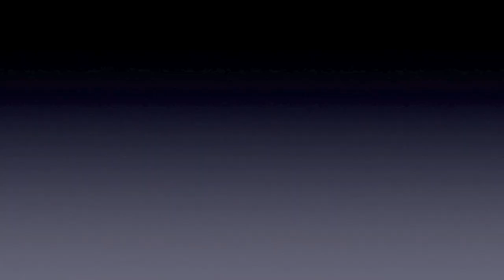REAL TIME Bodyrock Sculpt Push It Up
Open Please

Hello everyone :) Today is one of my active rest days, but I wanted to bring you this amazing bodyrock ab exercise in REAL TIME.  I struggled with the paper under my feet on the carpet but I did the best that I could :) I will be back on Monday with another REAL TIME Bodyrock Workout :)

for more information and equipment links.

Sculpt Breakdown - 5 rounds 10 sec rest, 50 sec work

1. 1) All your ab crunch
2) Oblique ab crunch alternating -- Elbow to Knee
3) Around the world abs
4) Knee Tuck & V Abs
5) Cross Under Abs -- Alternate Between Left & Right